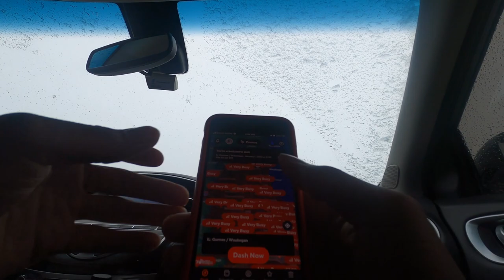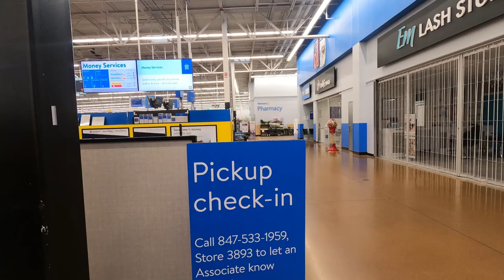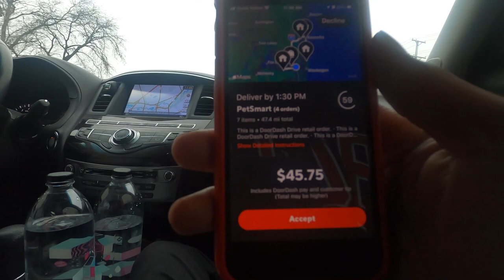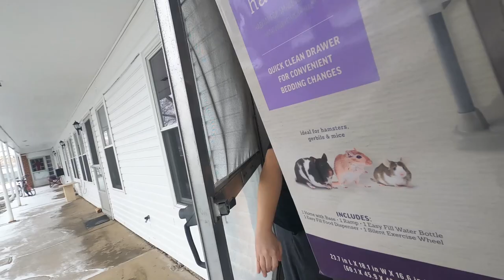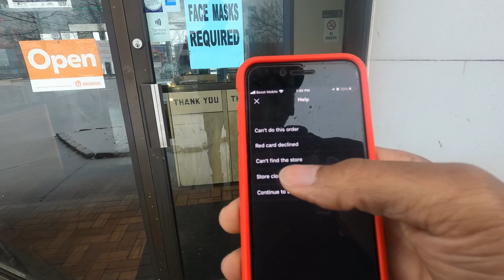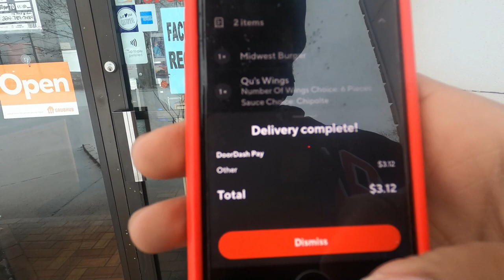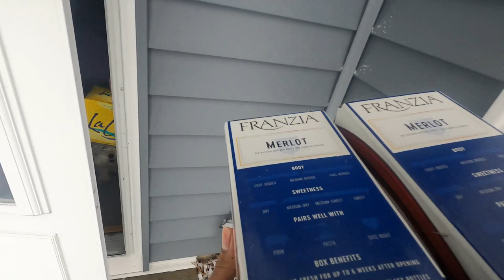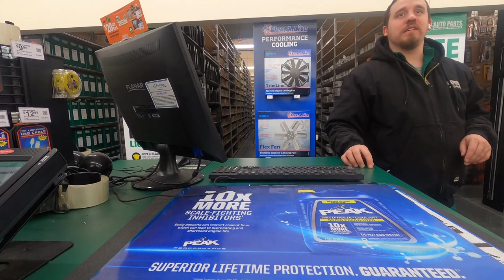DoorDash Drivers Have To Deliver WHAT??😲 Live Insects | I Saved $543/Month on Gas | Tips and Tricks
This day quickly became THE WORST DAY YET!! My PetSmart Pickup Order included 120 LIVE CRICKETS. Plus, It quickly turned into a Super SNOWSTORM!! We also reveal the difference in gas expenses for 30days of Doordashing and believe me the cost of getting the Toyota Corolla was well worth it!